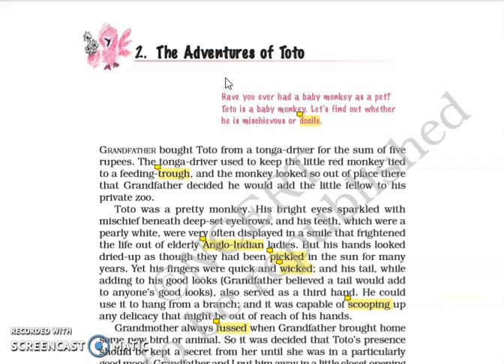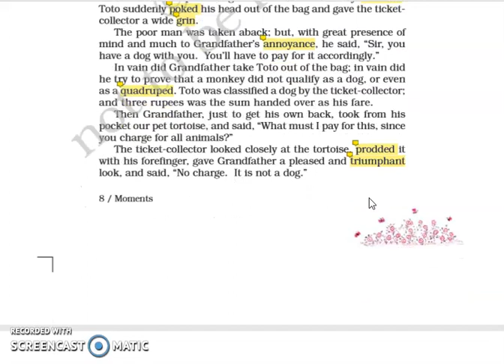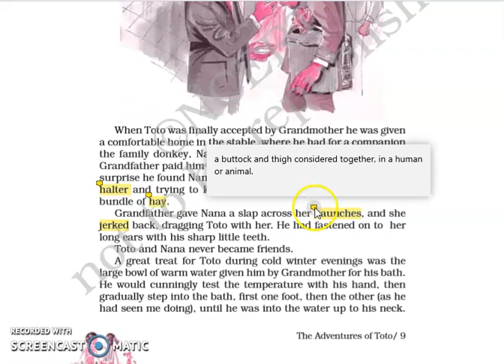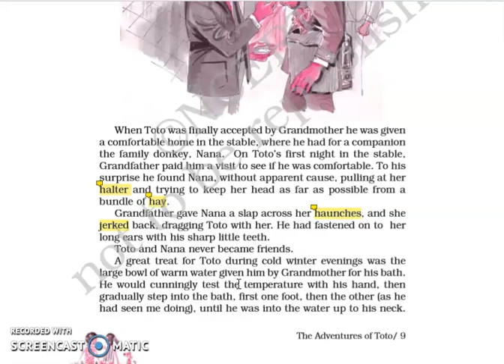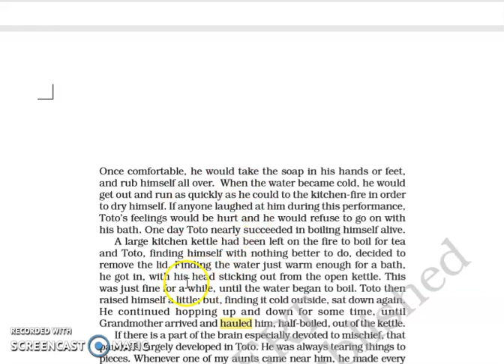SAMARPAN GNYAN SCHOOL ENGLISH CLASS IX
CHAPTER 2 THE ADVENTURES OF TOTO
BOOK- MOMENTS (SUPPLEMENTARY READER)
PART 3